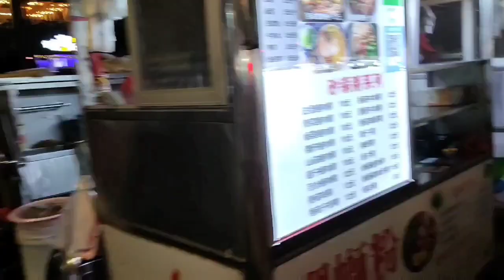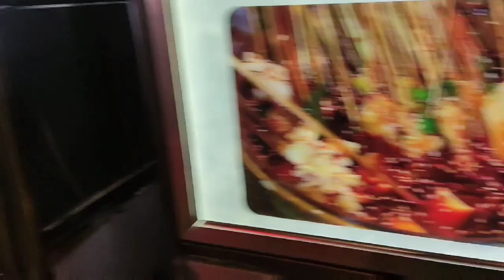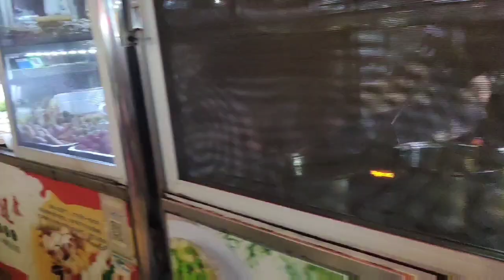HAINAN UNIVERSITY SOUTH GATE NIGHT MARKET / STREET FOOD / HAIDANANMEN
Hainan University South Gate Street Food is the best place to find the delicious Hainan local food.